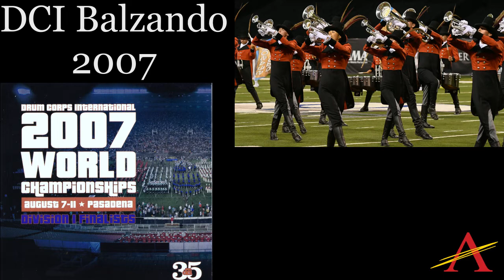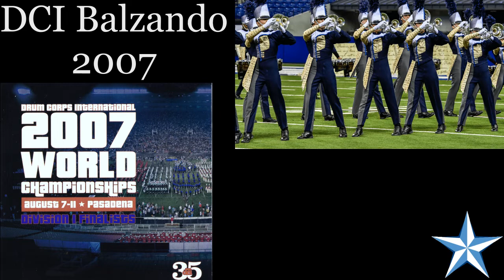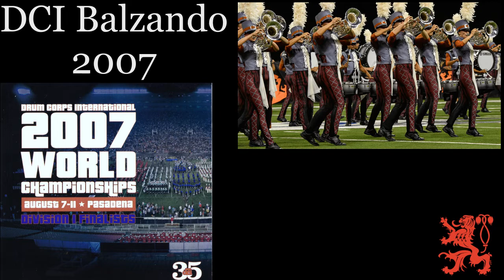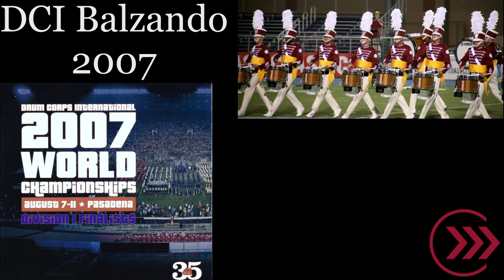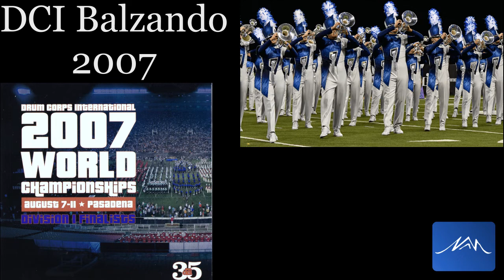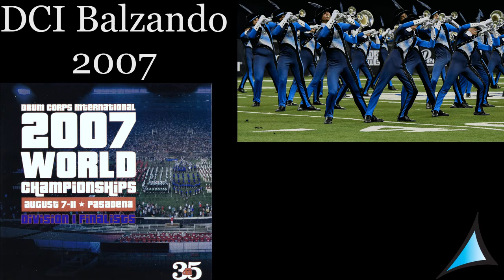DCI Balzando 2007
00:00:00 Academy
00:04:34 Blue Devils
00:11:51 Blue Knights
00:20:41 Blue Stars
00:25:49 Bluecoats
00:28:14 Boston Crusaders
00:31:07 Cadets
00:34:02 Carolina Crown
00:38:34 Cavaliers
00:39:52 Colts
00:42:11 Crossmen
00:46:03 Glassmen
00:50:07 Madison Scouts
00:55:45 Mandarins
00:59:16 Phantom Regiment
01:05:03 Santa Clara Vanguard
01:09:34 Seattle Cascades
01:14:48 Southwind
01:16:52 Spirit of Atlanta
01:19:36 Troopers

2007 (82min)

        DCI Balzando is a series of 649 Balls to the Wall, fast and furious excerpts (50 hours) that get me moving. Great for working out or driving. Edited with and best heard through high end quality headphones (Plantronics Voyager Focus UC B825-m) and Better stereo systems.
         This is personal and for my use and how I like to hear things. If you don’t like the content or quality feel free to listen to something else.